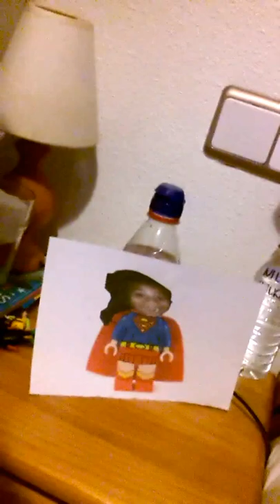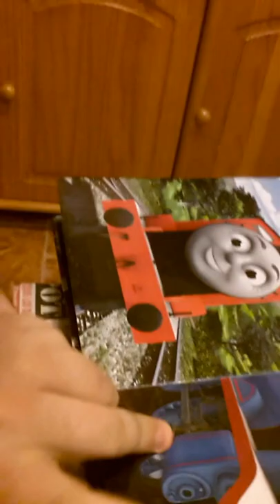The importance of reading to and spending time with your kids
I look at the amount of technology in this world today and see that we are often missing the basics, the fundamentals, the milestones of family life and tradition.

Reading to your kids not only helps them get a broader perspective on life. But also opens up imagination and memories that they spend with you.